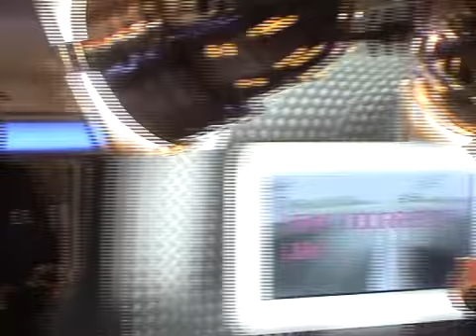Dorian Gray & Ray Cokes (Backstage)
Dorian Gray and Ray Cokes having a chat after Dorian's live performance in Ray's show, about Dorian's career and his songwriting collaboration with Duffy a few years ago! You can see that Ray is quiet surprised... ORIGINAL TV APPEARANCE